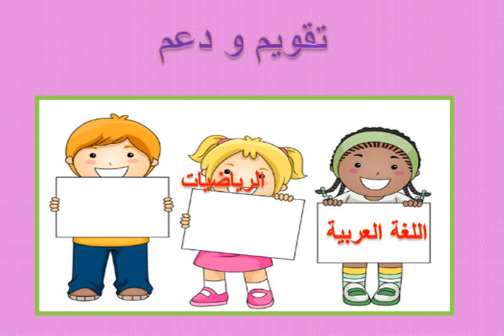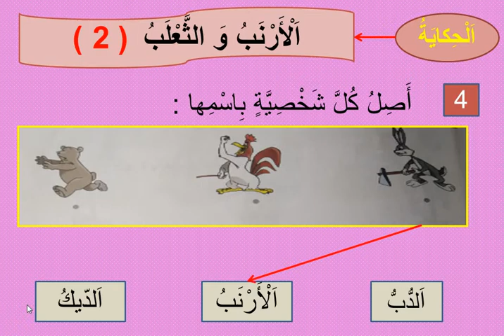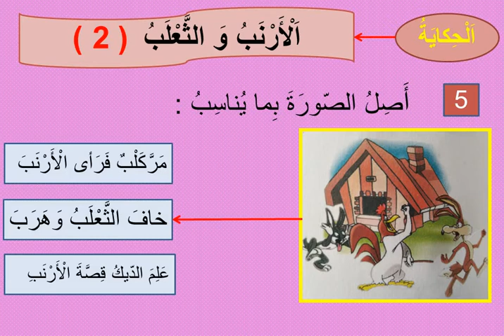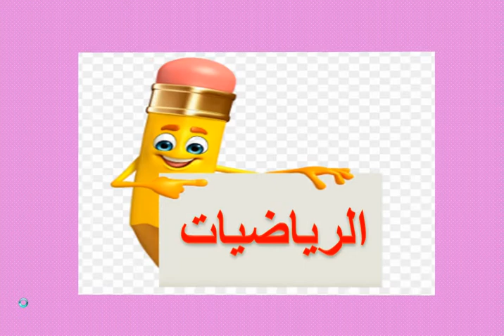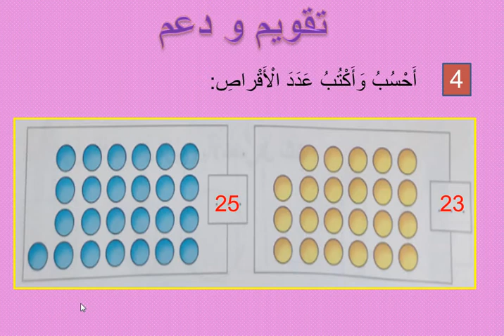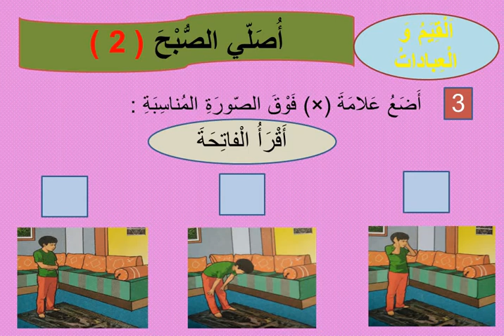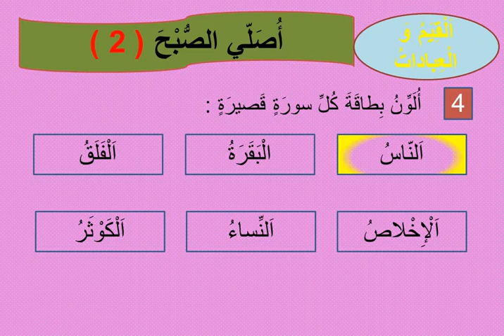ثاني أولي عربية 23/6